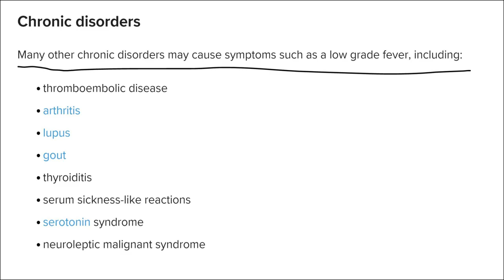FEVER In The Morning. Fever All Through The Night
I made this in the jungles of Costa Rica. It was deleted when I lost my first channel.